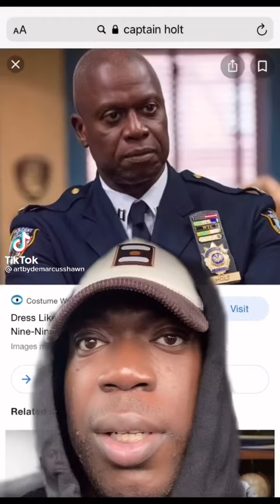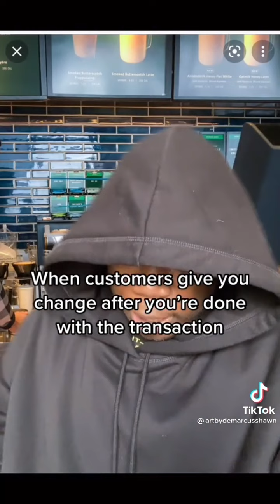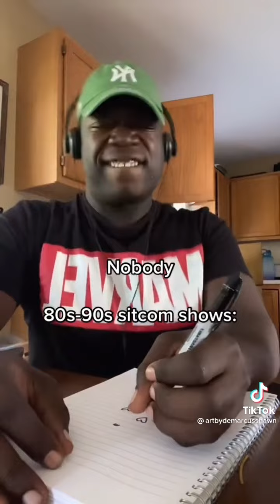Demarcus Shawn TikTok Compilation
His TikTok: @demarcusshawn